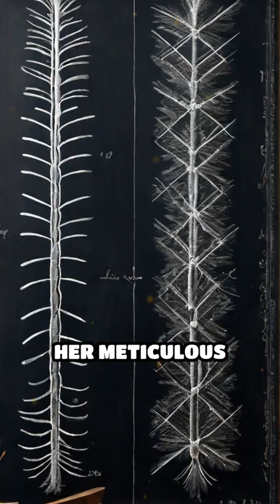Nettie Stevens: Unveiling the Sex Chromosomes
Meet Nettie Stevens, a **women in science** who changed how we see **sex determination**. Stevens's meticulous **genetic research** on mealworms led to the discovery of **sex chromosomes** and the **chromosomal theory**. Learn about her important contribution to science.